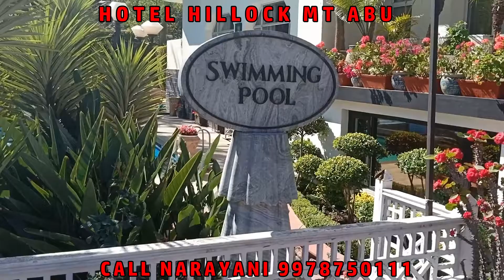HOTEL HILLOCK MOUNT ABU witnesses the spectacular greenery of the Aravali Mountains Best Hotel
Hotel Hillock Mount Abu

Located on the Hills, HOTEL HILLOCK witnesses the spectacular greenery of the Aravali Mountains. The Hotel is at a distance of just 0.9 kms from nakki Lake. Its is frequented by business travelers and vacationing families alike.

Comfortable in the elegant rooms with its luxury bedding, marble bathrooms, wi-fi internet and amazing views. Additional hotel perks include our multicuisine restaurant "OPA" and well stocked bar "On The Rocks".

Safe & Spacious Parking. (Locked at night)
Travel Desk
Swimming Pool
Restaurants & Bars
Doctor On Call
Laundry & Postal Services

We would like to introduce ourselves as “ A Complete Travel Shoppe
“ Narayani Travels based in Ahmedabad. We are into Air ticketing, Corporate tours, Hotel booking,Car Rentals, events and Package Tours (DOMESTIC AND INTERNATIONAL). Having a stupendous experience in the industry we are now expanding ourselves in virtually all directions of the Industry. Our services differentiate us from the traditional travel agencies.With the leisure factor in mind,we also have a scientific approach to the itinerary we suggest to the clients, which makes their complete travel, transportation, accommodation, food and sightseeing a Memorable Experience with Narayani Travels.

We are into B2B and having rates for Pan India. Goa is our main Domain